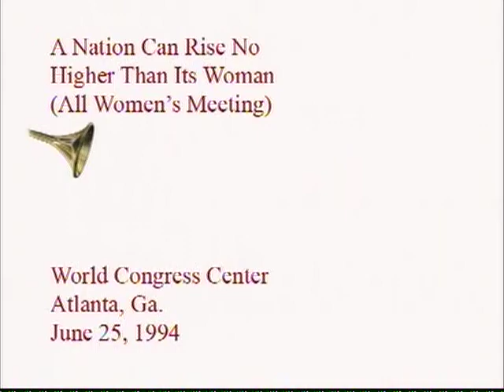No Nation Can Rise Higher Then It's Women